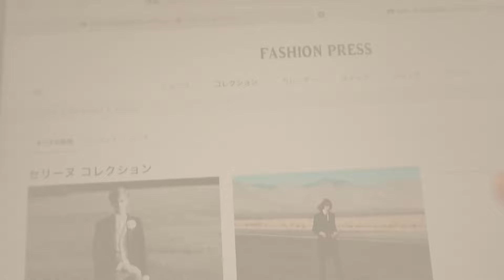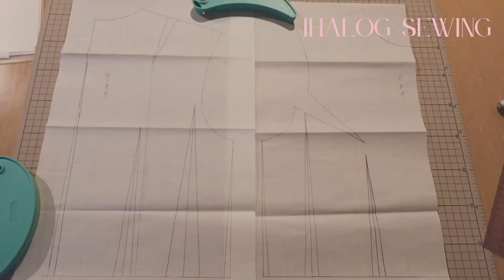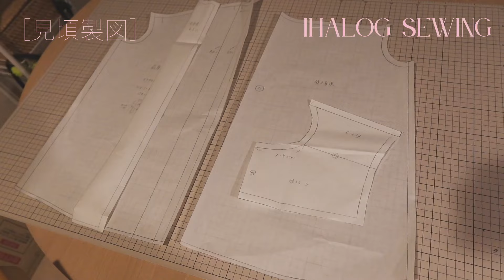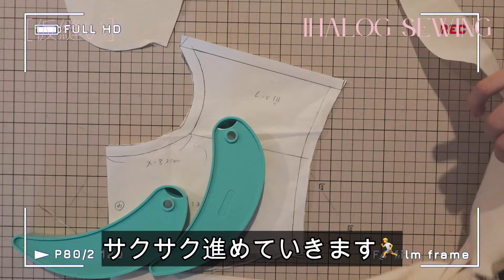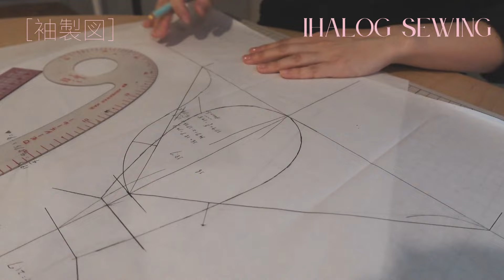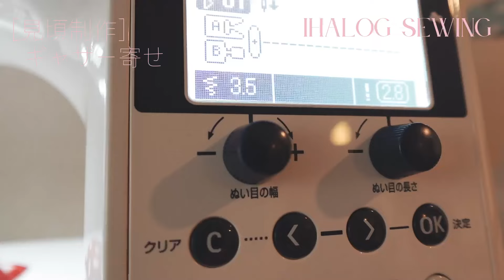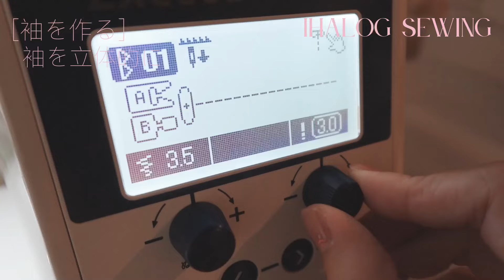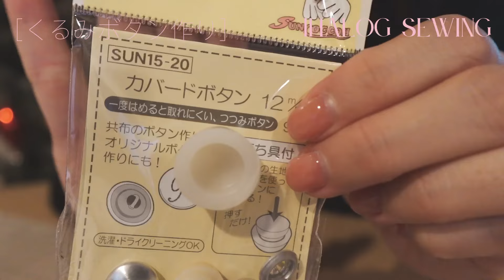[洋裁vlog] セリーヌに憧れて自作パターンでボウタイブラウス作ってみた🧵🪡 クリスマス準備/銀座で北京ダック/服作りと暮らしのvlog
2024年セリーヌ冬のコレクションに憧れ、ボウタイブラウスを作ってみました。
もっと洗練された服作りができるよう研鑽します🪡

🎀 使用した布
・本番布（ポリ80% 綿20%）はこちらです。
・動画で紹介したシーチングはこちらです。

🎀 自己紹介
1994年生まれ魚座30歳のイハログと申します。🐠
新卒から約8年会社員をしておりました。
趣味である洋裁をより深めたくこの春退職いたしました。
現在、文化服装学院通信講座服装コースにて学んでおります🪡

お金や将来の不安を考えると悩みは尽きないですが、
やりたいことを存分に堪能し、日々を豊かに幸せに生きることこそが人生の真髄のはずだと楽しく服を作っています😊

何かを作るということは、始めから最後まで自分でハンドルを握り舵を取ること⚓️
日常に趣味を持つ力を私は信じています。

花束を贈るように、
このチャンネルが観てくださった方への豊かな時間になると嬉しいです💐

※ご連絡は下記メールをご利用くださいませ。

00:00 オープニング
00:26 今回作るイメージ
01:10 見頃パターン製図
02:40 仮縫い
03:49 袖パターン製図
04:33 仮縫い
05:05 パターン修正
06:00 布紹介
06:09 裁断
07:20 クリスマス準備
08:46 見頃制作
12:43 銀座で北京ダック
12:59 襟付け
14:23 袖付け
16:31 仕上げ
17:43 完成！